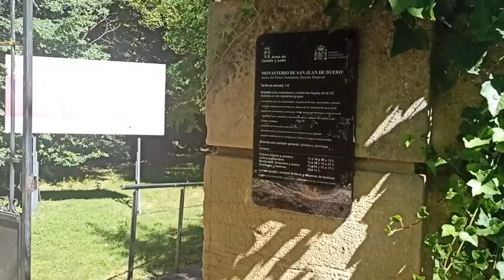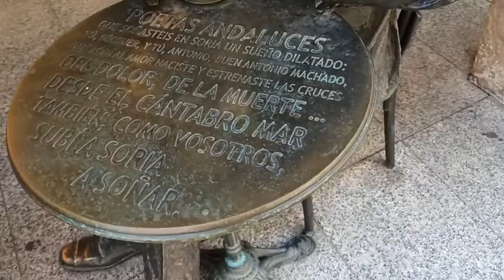DE NUMANCIA A SORIA: EL DUERO, ARTE ROMÁNICO, MACHADO...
Hoy visitamos una gran desconocida a orillas del Duero: Soria. Aquí podemos ver un claustro románico único en el mundo, uno de los parques más antiguos de Europa, arte románico en cada rincón, pasear por sus calles, degustar sus riquísimos torreznos o mantequilla y, sobre todo, visitar Numancia. Con el paso del tiempo la gesta de aquel pueblo que resistió 20 años al todopoderoso ejército romano sigue siendo digna de admiración. No os perdáis el final del vídeo. VIVA NUMANCIA!!